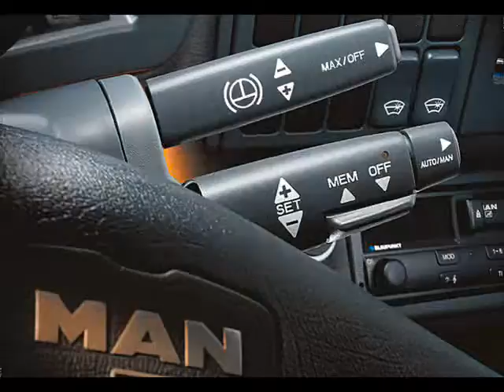Si Cu Un TIR Te Poti Distra ;x.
MAN the best Truck...Mult praf si fum din cauciucuri :d